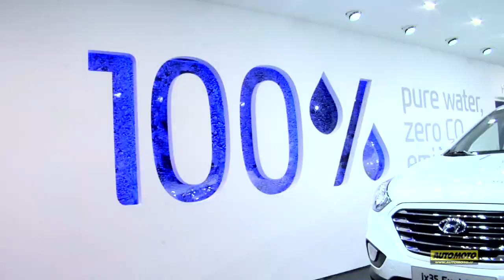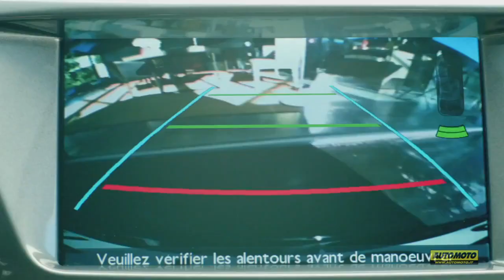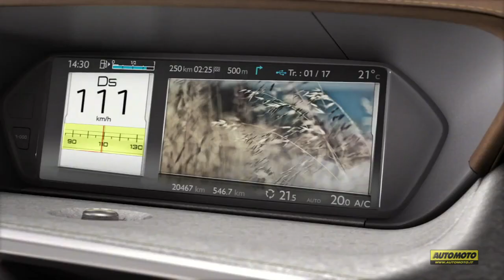Citroen - Salone di Ginevra 2013 - Intervista a Massimo Borio - Automoto.it